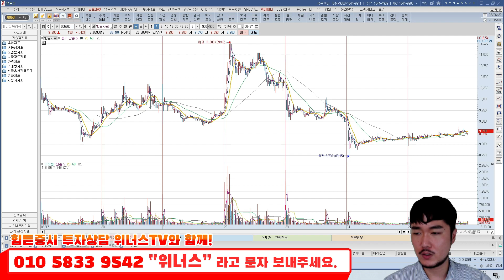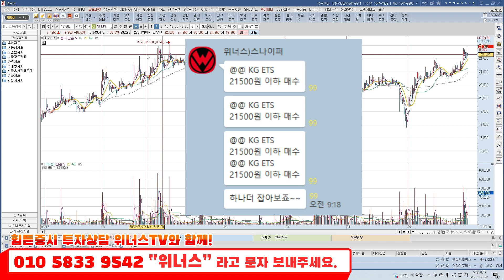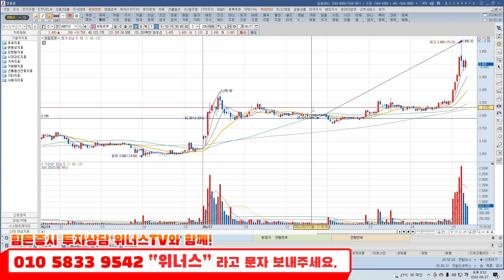위너스TV 단타 눌림목 타점의 신! 위너스 스나이퍼 전문가의 일주일 단타리딩 타점 공개합니다!